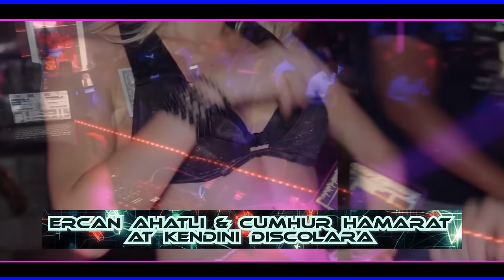Best Hit Dance KuCHeK 2024 "At Kendini Discolara / ERCAN AHATLI